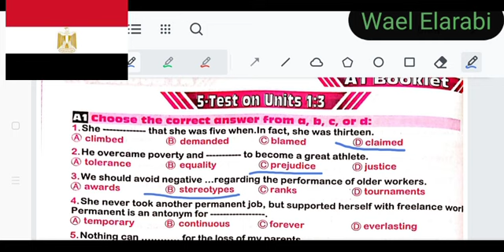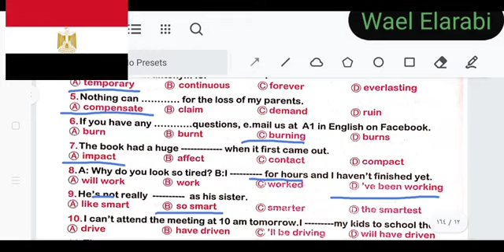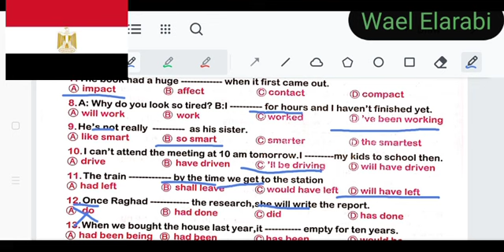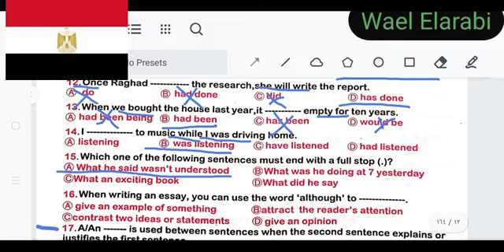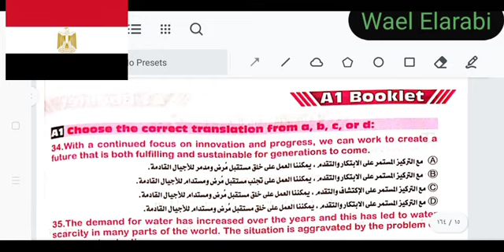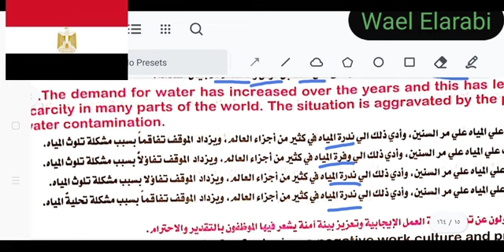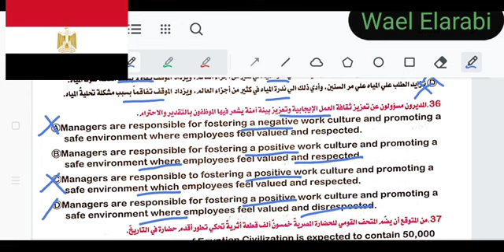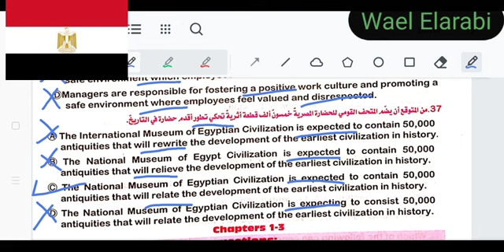a1 booklet 2023 test unit 1:3 ثالثه ثانوي